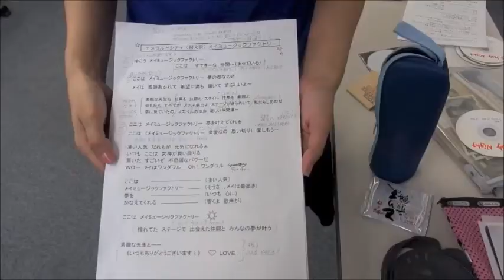May Music Factoryサプライズ!!!爆笑ゴスペルクラス福岡